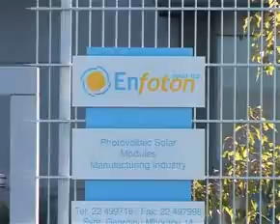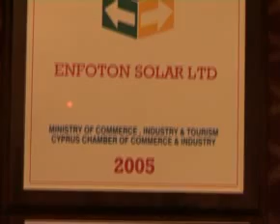Enfoton Solar Cyprus wins award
Enfoton Solar Cyprus wins EU export award-Profile of new production line